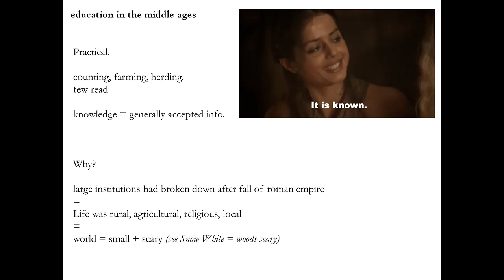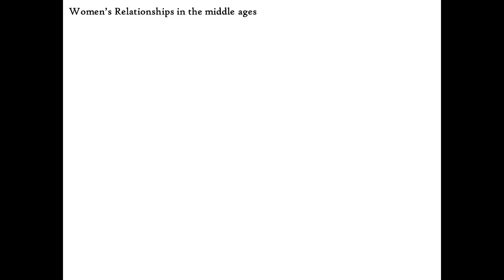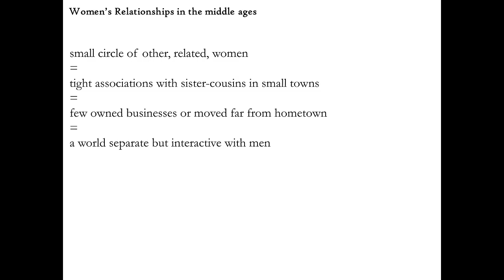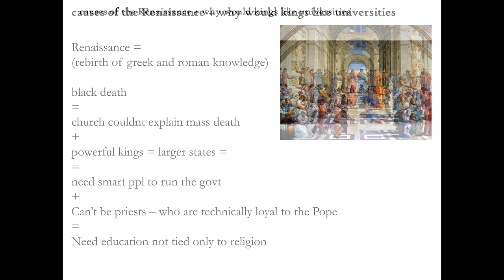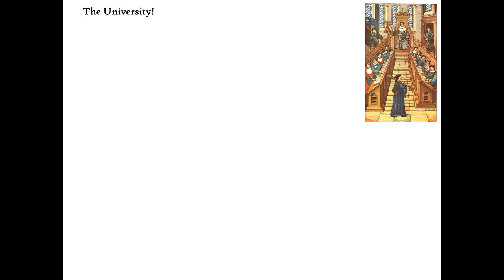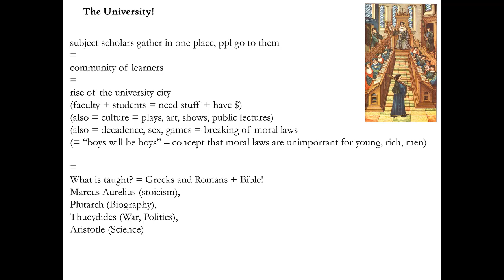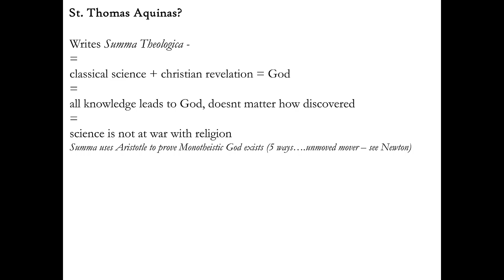Great Big History Podcast: 10 Questions! Culture and Education and Marriage in the Middle Ages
"it is known"
culture
women
love
marriage
complications
Mr. Collins and Mr. Darcy - Lizzy for the win
Marrying your cousins - cousin - you know who that would be.
Jo and Laurie - if you know, you know.
boys go to university and will be boys
men go to teach at university and need desks, bookshelves, and coffee from Arabia!
Kings need universities to make not-priests
And Greeks and Romans make a comeback
(technically, its not a comeback - they were here for years)